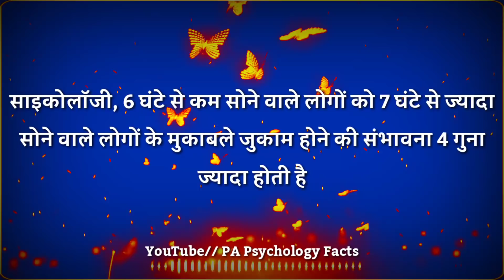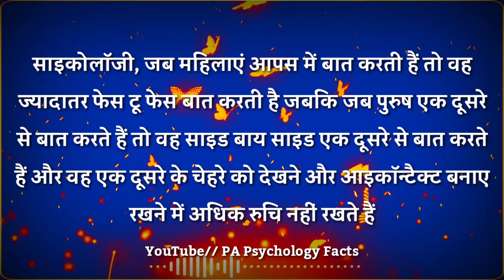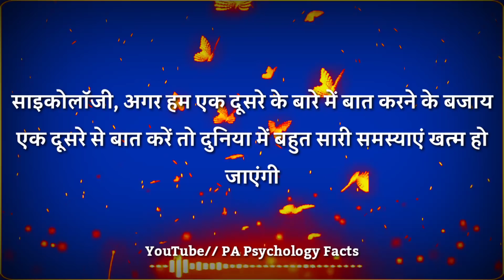यदि आप रिलेशनशिप में है और अपने प्रेमी या प्रेमिका के बारे में बहुती ज्यादा सोचते हैं , लव फैक्ट्स